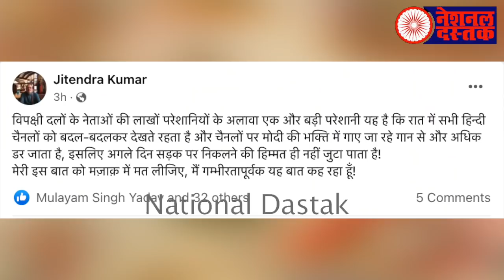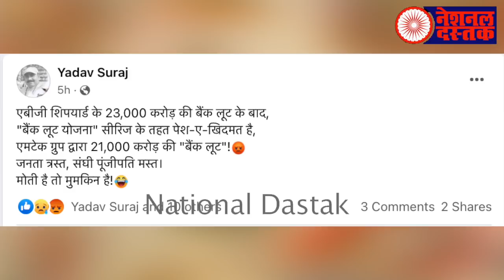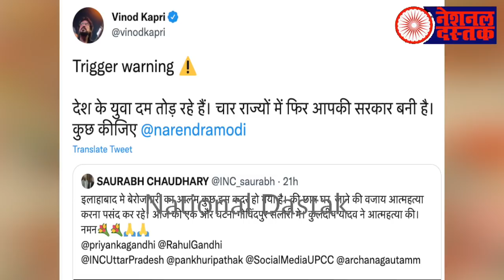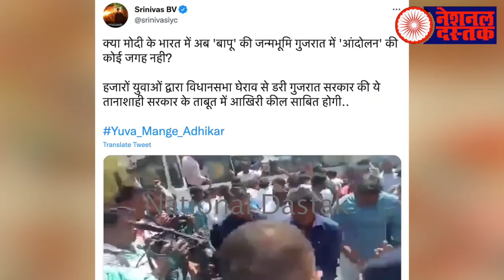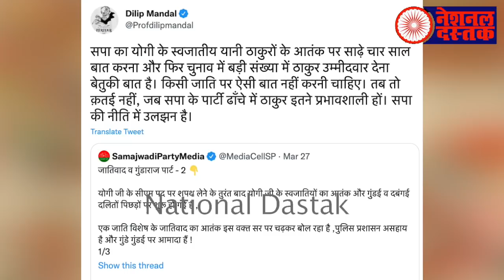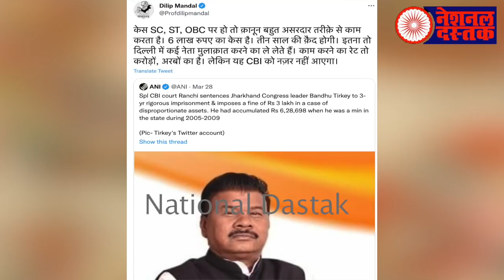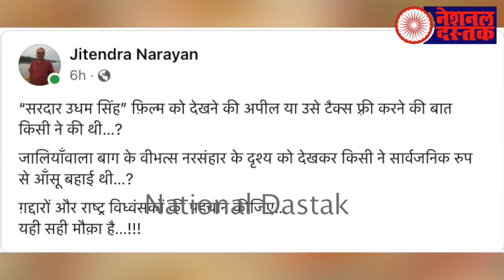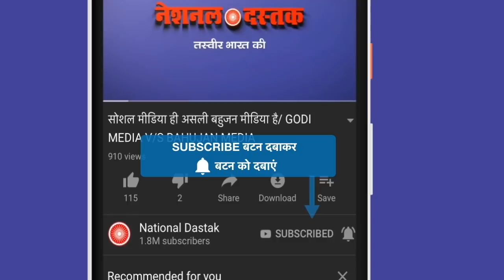देश के लिए ज़रूरी ख़बरें/ ALL BIG NEWS FOR NATION BY SHAMBHU ON NATIONAL DASTAK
Reporter-SHAMBHU
Editor-FAISAL
Camera person-